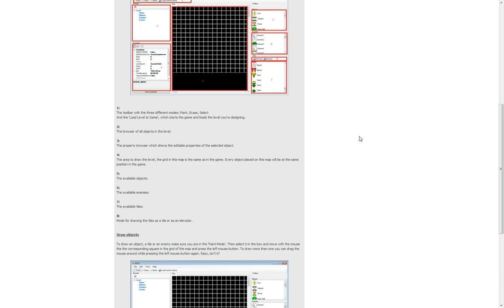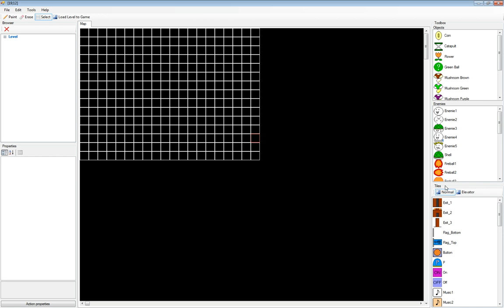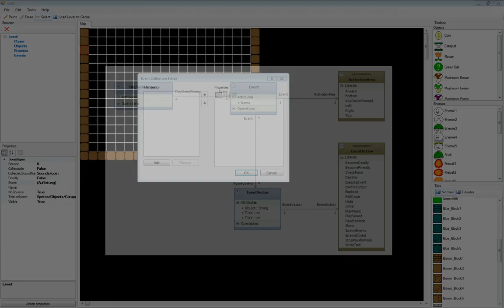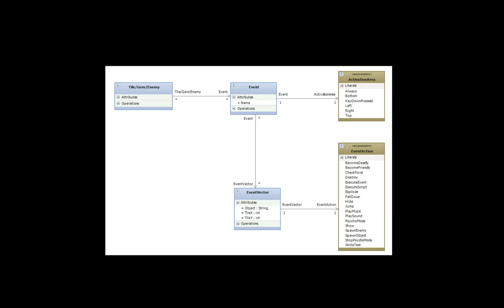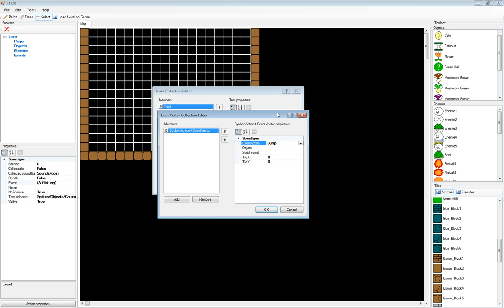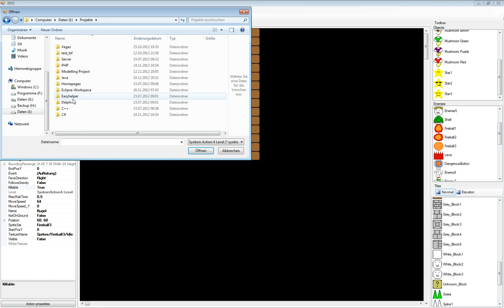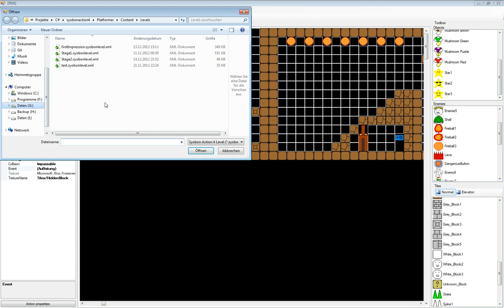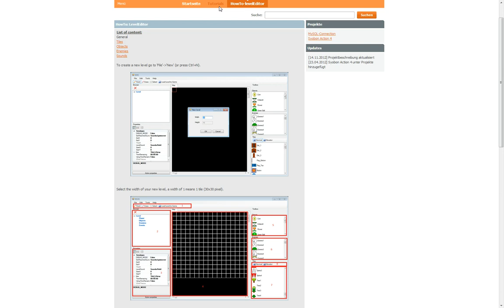Einführung in das Eventsystem von Syobon Action 4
In diesem Video stelle ich das Eventsystem vor.

In diesem Video gehe ich auf die Grundlagen des Level Editors in Syobon Action 4 ein.